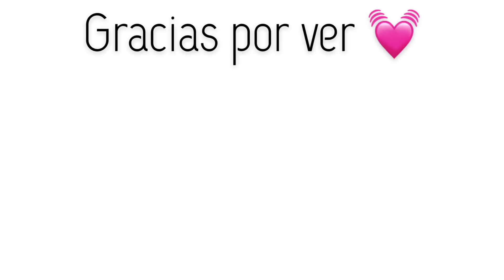HAUL Ross & Marshall’s (TREMENDAS OFERTAS) ✔︎1ra parte 🔥 Shary’s Glow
Hola chicas!
En este video les comparto compras que hice en Ross y en Marshalls. Son mega ofertas que conseguí. Algunas de las cosas son para mi y otras para revender en mi tienda de eBay.  Les envío un abrazo enorme!
S h a r y ✨

COSAS QUE USO:
•Alfombra Jute:
•Vanity:
•Clothing Rack:
•Ring Light:
•Box Ligths:
•Ganchos o Perchas:
•Alfombra Blanca:
•Tripode:
•Wall Hooks: